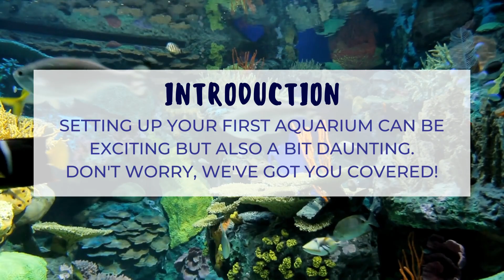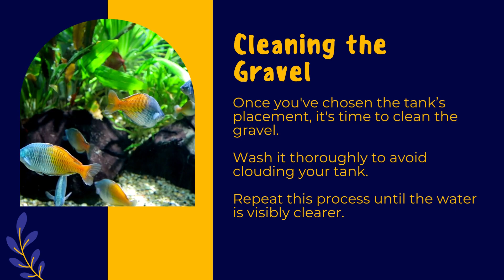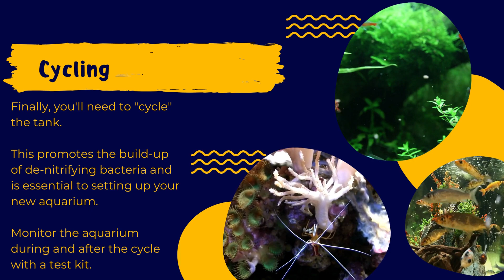Beginning Aquarium Set-up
aquariums come with a lot of responsibilities if you want to provide the healthiest, cleanest habitat for fish and other aquatic animals. It’s one thing to keep a couple of goldfish in a bowl–changing the water is easy and goldfish are pretty forgiving. Setting up and maintaining an actual aquarium is a completely different matter, though.

This video describes the equipment needed and the proper procedure for setting up an aquarium. If this is your first time having an aquarium, congratulations! Fish keeping is a great hobby; aquariums provide beauty and are relaxing to watch. FIsh are fascinating.

Setting up an aquarium does take work, though. Following all of these basic set-up steps is important if you want to provide the best environment possible for your fish. At first glance, it looks like a lot of work, but once you get your aquarium up and running you don’t have to spend much time maintaining it, maybe half an hour or so weekly.

Once you’ve gotten the hang of aquarium maintenance, fish keeping can become addictive. There’s a lot to learn about species compatibility, adding live plants, making your aquarium self-sustaining, and more! And it’s fun trying new species.

If you are really into aquarium keeping and want to start a career as an aquarist you need to know about Animal Behavior College. The ABC Aquarium Maintenance Program allows you to earn your certification online, and the curriculum includes everything you need to know to start your career. You could be ready to start working as an aquarist in as little as eight months!

If you enjoy fish keeping, aquarium maintenance gives you a chance to make your hobby an actual career.